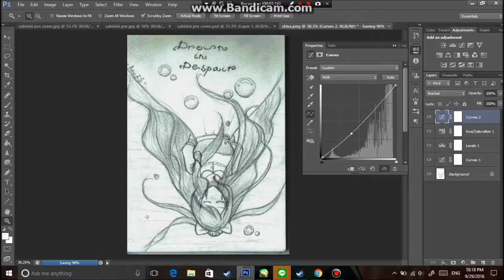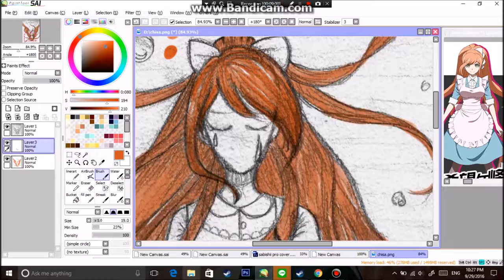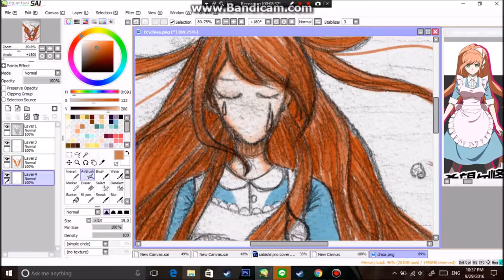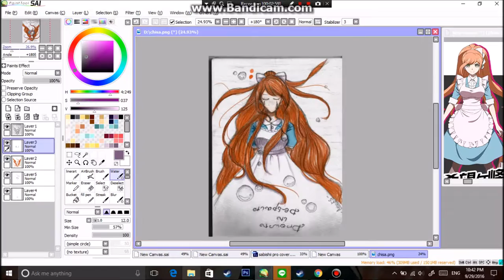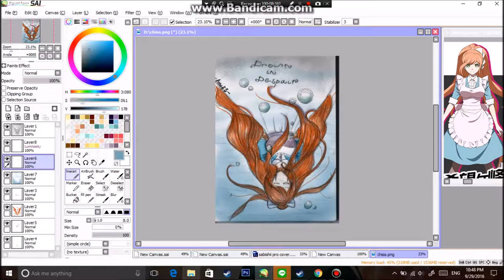Yukizome Chisa speed paint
its so sad to see my chisa fallen in despair by my other waifu junko chan.

AND THE KIBOU HEN MADE MY LYFE I AM SO HAPPY RN